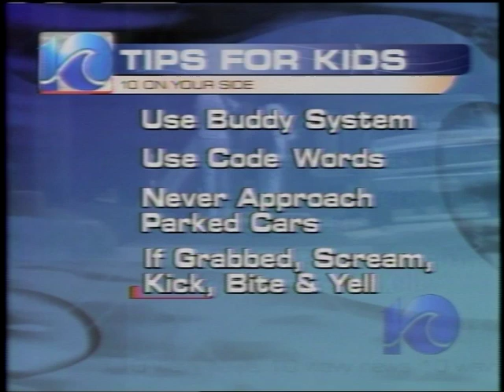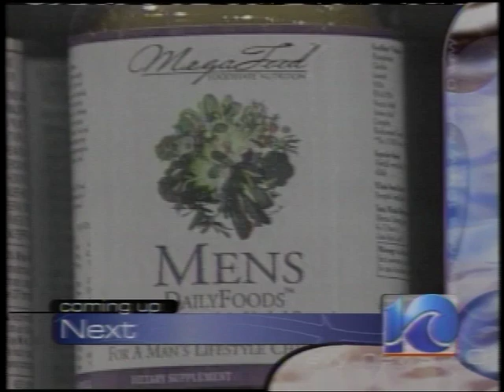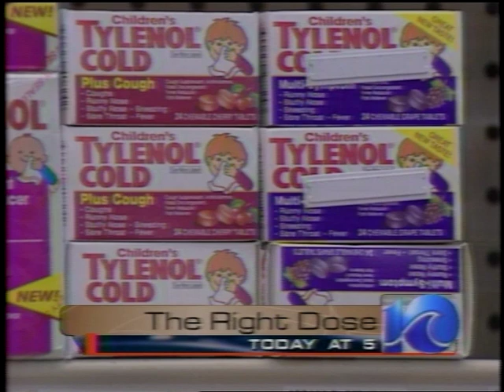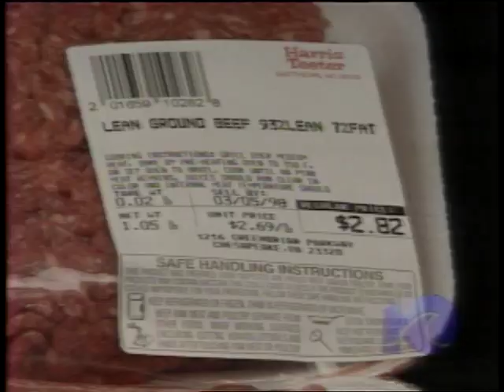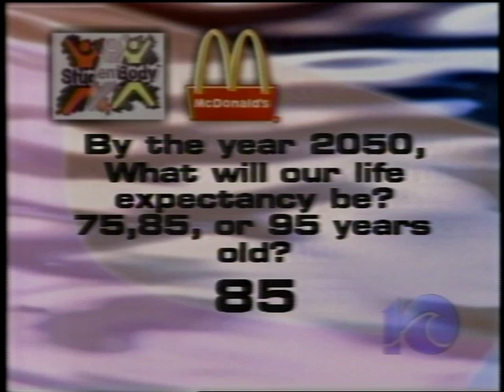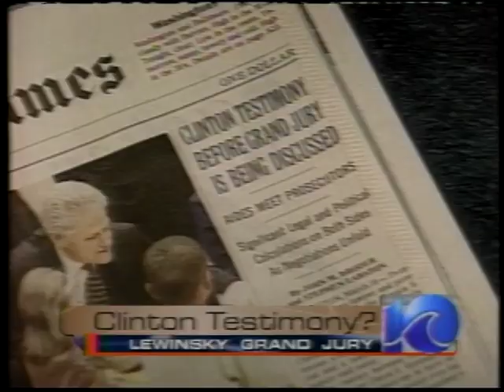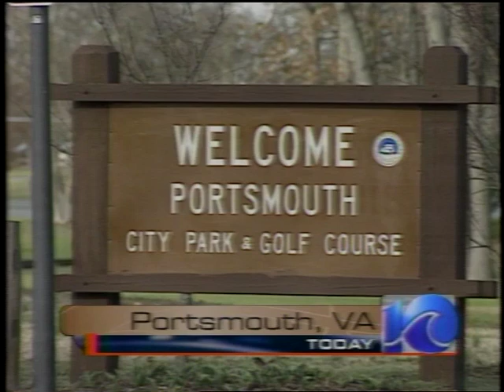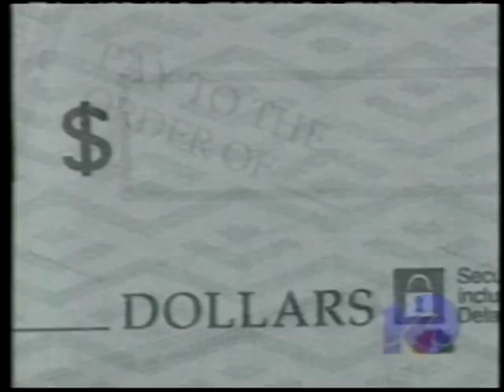WAVY Archive: 5pm and 530pm Newscasts 1998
We take a look back in the WAVY Archives on March 11, 1998